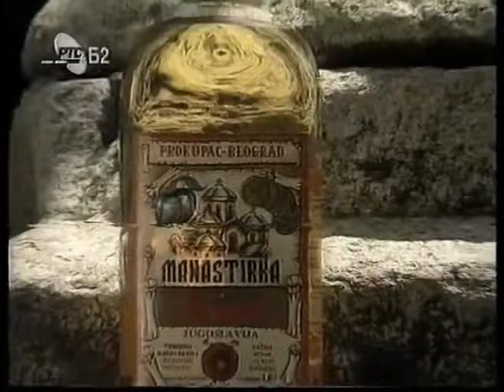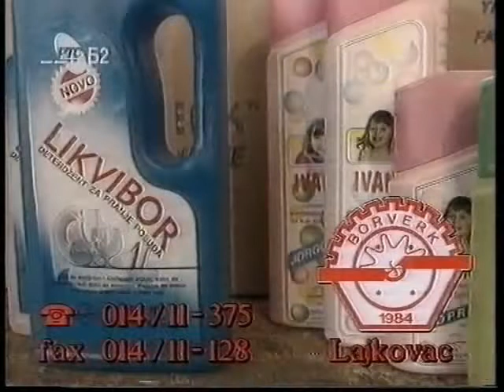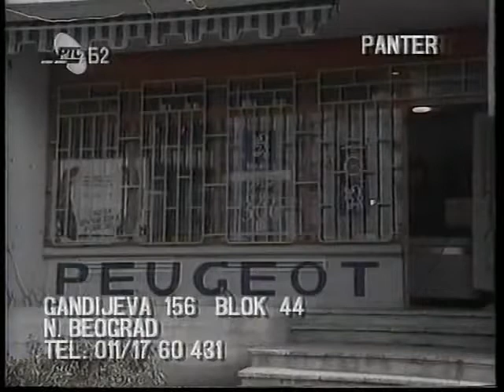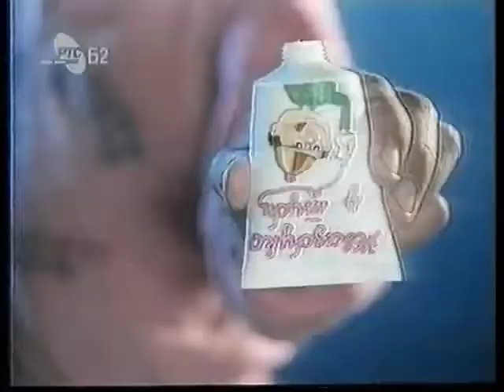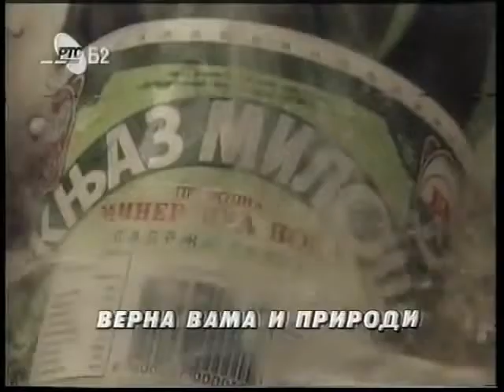RTS Beograd 2 - reklame, decembar 1994. (1. deo) Slow (1/2)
1. "UFA Media" Beograd
2. Pivo "Pils Light" ("Apatinska pivara" Apatin)
3. "Vojvođanska banka" Novi Sad
4. Restoran "BASK" Beograd
5. Akcionarsko društvo "Robne kuće Beograd" Beograd
6. Pinot Blanc ("Navip" Zemun)
7. Konditorski proizvodi (Korporacija "VIK" Vršac - "Beovik" Beograd)
8. "J&B Company" Kragujevac
9. "C market" Beograd
10. Rashladne kule ("TVM" Beograd)
11. Rakija "Manastirka" ("Prokupac" Beograd)
12. Sokovi ("Novosadska mlekara" Novi Sad)
13. "EuroSport" Beograd
14. "Minel - Schréder" Beograd
15. "Borverk" Lajkovac
16. Časopis "Super sport magazin"
17. "Panter" Beograd
18. Prozori i vrata ("Novi dom" Banja Koviljača)
19. Vino "Royal" ("Navip" Zemun)
20. Nameštaj ("Compo" Svilajnac)
21. Žvakaća guma "Žvazbuka u tubi" ("Paraćinka" Paraćin)
22. Društveno preduzeće, fabrika filtera "FRAD" Aleksinac
23. Mineralna voda "Knjaz Miloš" ("Bukovička Banja" Aranđelovac)
24. Robna kuća tepiha "Drvotex - Diana" Stara Pazova
25. Aeroflot - predstavništvo Beograd
26. Fabrika čokoladnih proizvoda "Čokolend" Paraćin
27. Karlovački rizling ("Navip" Zemun)
28. Gume ("Trayal" Kruševac)
29. "Prizma" Kragujevac
30. "Tehnohemija" Beograd

15:50 avram 7.5.2018.

Kopija videa Copy of RTS Beograd 2 - reklame, decembar 1994. (1. deo)